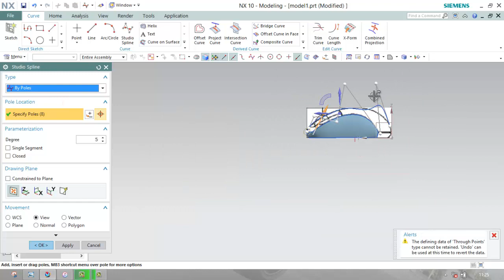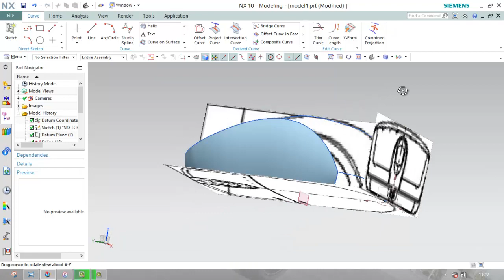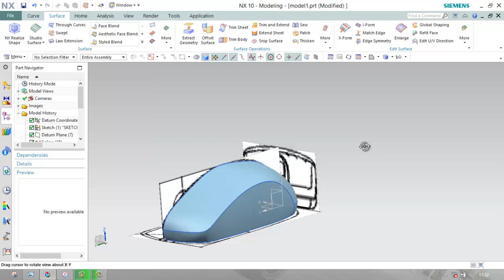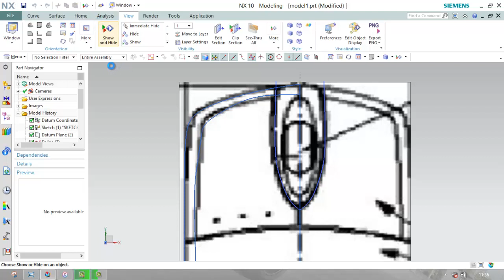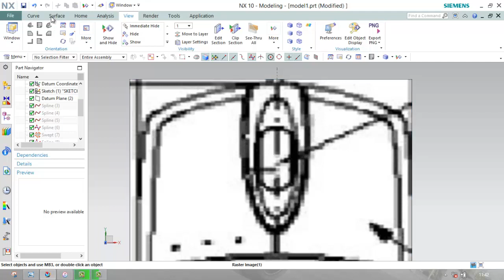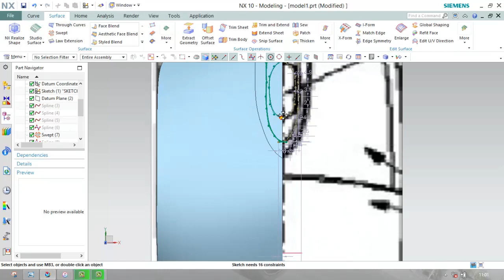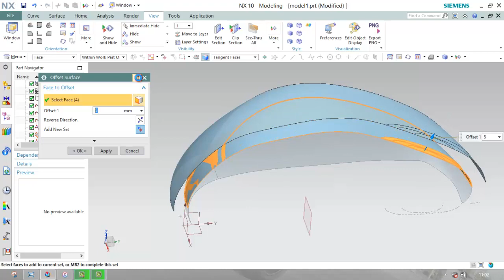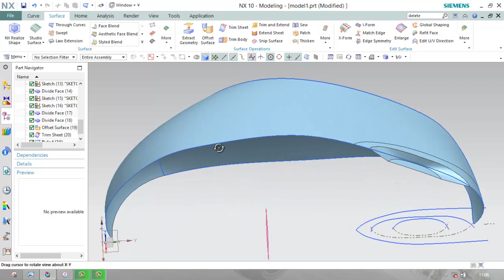Car,Flight body Modelling basics (optical mouse in UG NX-part 3)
Enjoy Surfacing :D